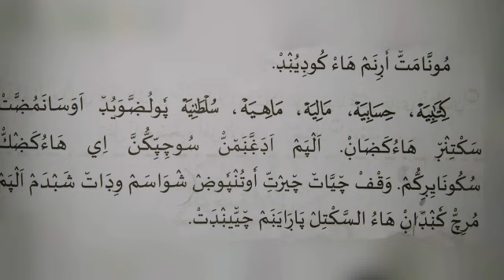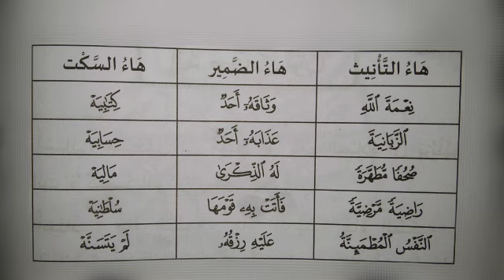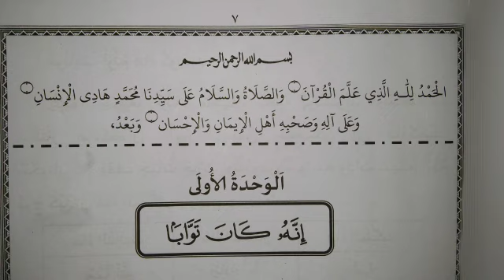CLASS 7 THAJVEEDUL QUR'AN CHAPTER 1 QUESTION ANSWERS